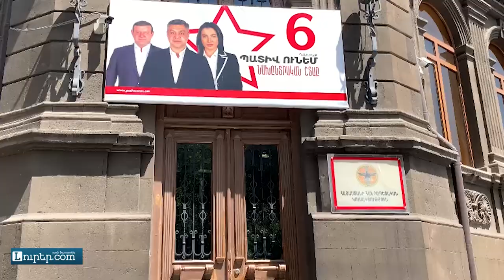Մանվել Գրիգորյանի որդին պատասխան է պահանջում Սերժ Սարգսյանից․